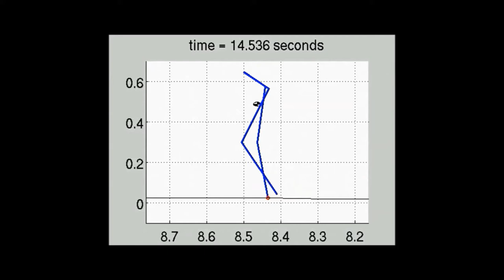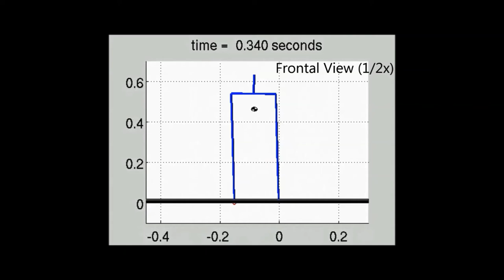Robust Stabilizing Virtual Constraints for Underactuated 3D Walking of a Five-Link Bipedal Robot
We present a systematic approach for the design of continuous-time controllers to robustly and exponentially stabilize periodic orbits of hybrid dynamical systems arising from bipedal walking. A parameterized family of continuous-time controllers is assumed so that (1) a periodic orbit is induced for the hybrid system, and (2) the orbit is invariant under the choice of controller parameters. Properties of the Poincaré map and its first- and second-order derivatives are used to translate the problem of exponential stabilization of the periodic orbit into a set of Bilinear Matrix Inequalities (BMIs). A BMI optimization problem is then set up to tune the parameters of the continuous-time controller so that the Jacobian of the Poincaré map has its eigenvalues in the unit circle. It is also shown how robustness against uncertainty in the switching condition of the hybrid system can be incorporated into the design problem. The power of this approach is illustrated by finding robust and stabilizing continuous-time feedback laws for walking gaits of two underactuated 3D bipedal robots.